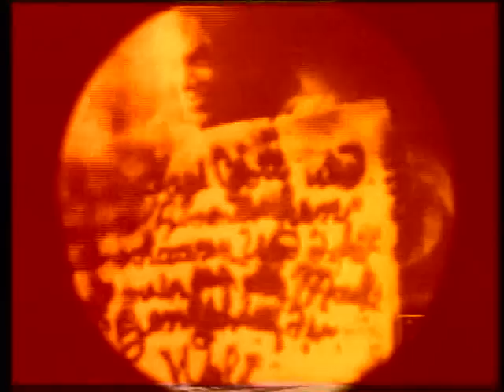Vivian Black - Going on my way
( From the album, Vivian Black , " The princess of darkness Against the paradise - 2000)